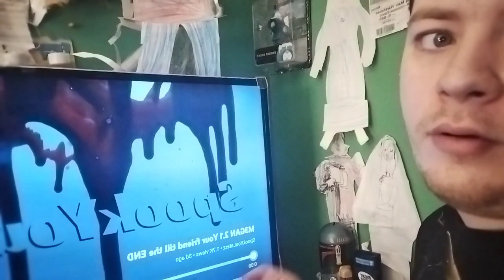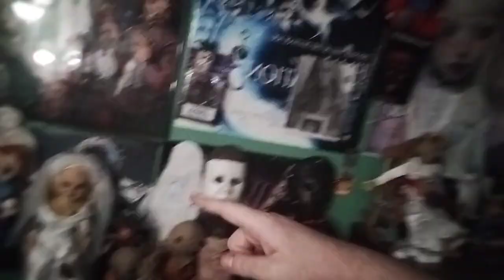reaction - m3gan 2.1 you're friend til the end